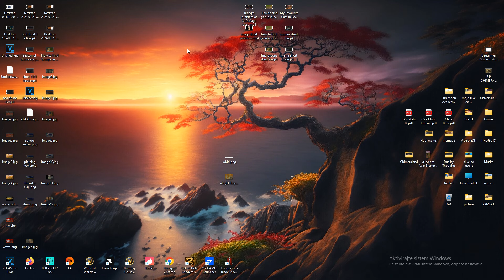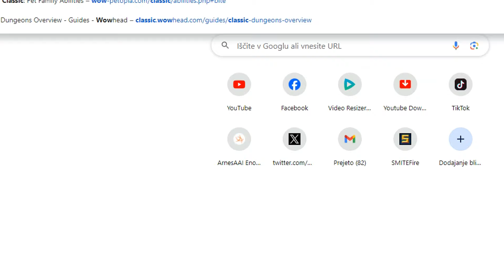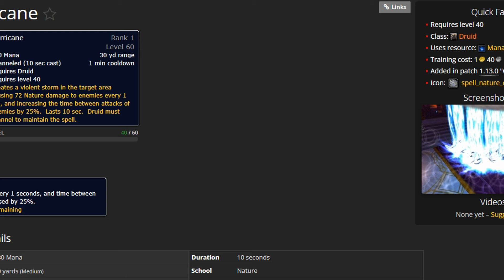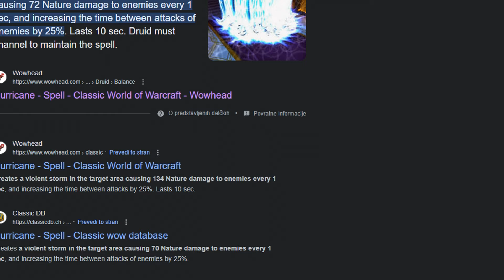Biggest Problem of Season of Discovery - Mage class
Just a guy who loves gaming and esports and community :)